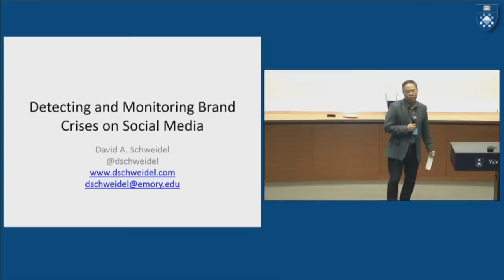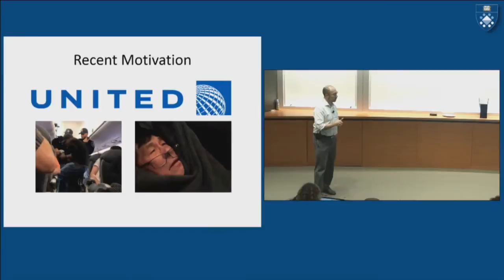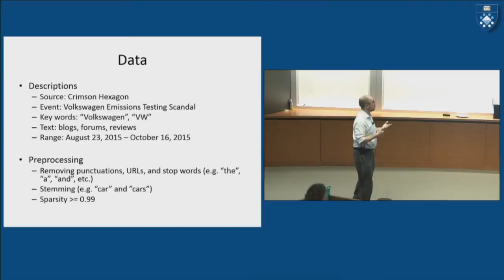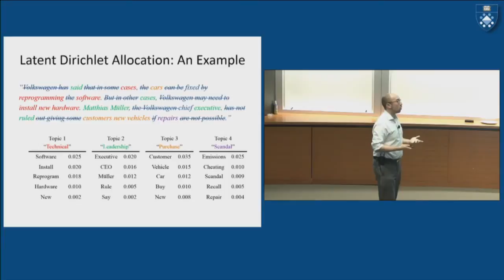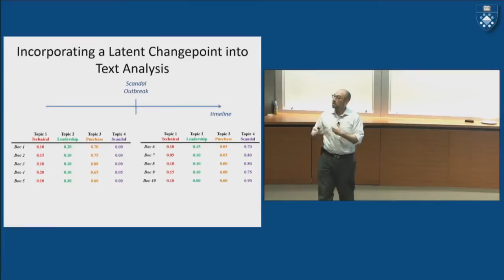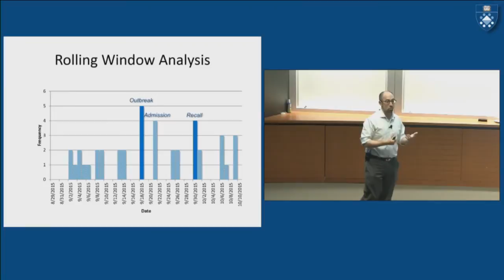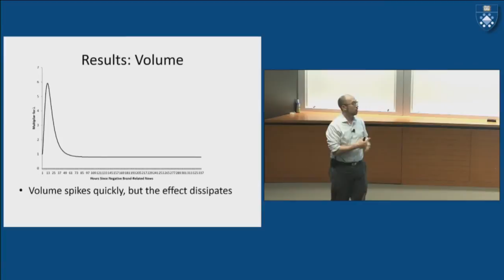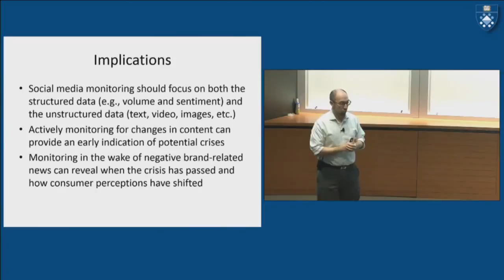David Schweidel, Emory University: Keeping Up with Social Media Conversation During Brand Crisis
While social media monitoring has become a popular tool to provide brands with insights into their customers’ thinking, it requires knowing specific phrases or terms that should be monitored. But in the event of a brand crisis, online conversation often changes quickly—topics being discussed may differ and continue to evolve. In his talk, David Schweidel, Associate Professor at Emory’s Goizueta Business School, discusses an automated approach to detect content changes in social media activity that can inform brands of the emergence of potential crisis. He will explore how fallout from a crisis can be monitored to assess its persistent effect on social media conversations.